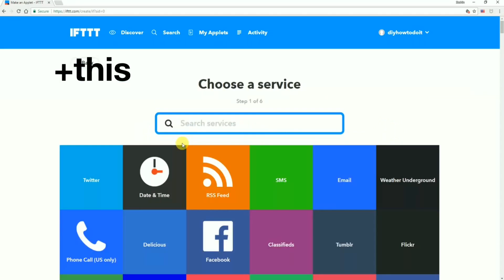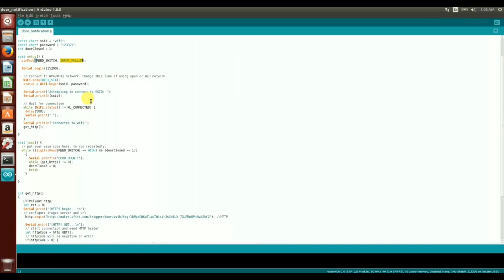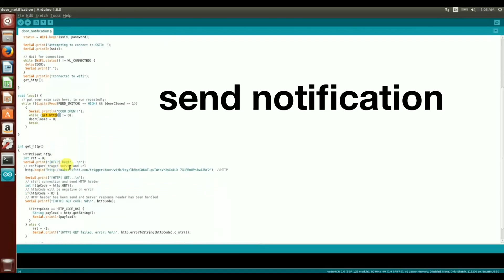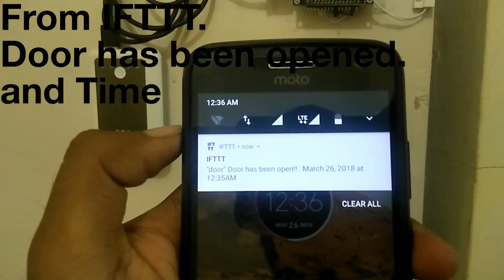IOT Door open Notification using IFTTT and ESP8266 NodeMcu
Magnetic Reed switch.

Do it yourself.. very easy